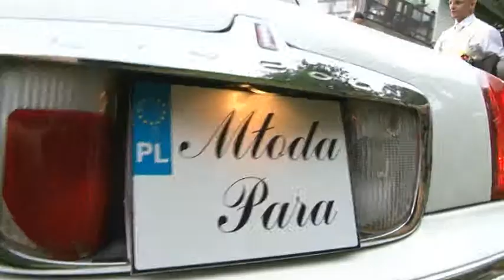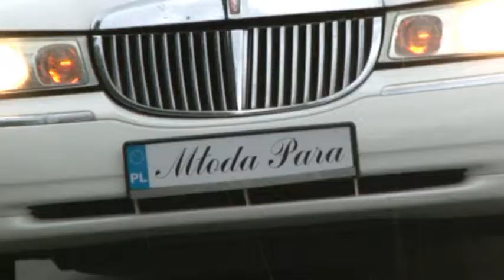Wesele zrealizowane przez RecVision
Materiał upamiętniający uroczystość zaślubin A.D.2011
Camera & Post Production by Piotr Barycki
Directed by RecVison